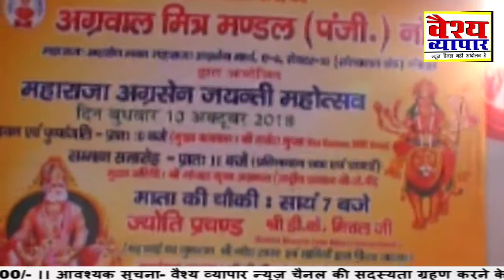अग्रवाल मित्र मंडल द्वारा महाराजा अग्रसेन जयंति के उपलक्ष्य में माता की चौकी का आयोजन किया गया..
महाराजा अग्रसेन अग्रवाल अर्थात वैश्य समाज के जनक कहे जाते है..वैश्य समाज के मेघावी छात्र-छात्राओं को को अग्र गौरव प्रतिभावना सम्मान से सम्मानित किया गया..कार्यक्रम के मुख्य अतिथि बीजेपी के कैबिनेट मंत्री महेश शर्मा..अग्रवाल मित्र मंडल के सभी सदस्यों ने माता को अरदास दिया..महिला सिंगर ने माता के गानों की शुरुवात की तो चौकी में मौजूद भक्त माता की भक्ति में लीं हो गए..वैश्य समाज का एक मात्र न्यूज चैनल! वैश्य समाज कि आवाज़ !